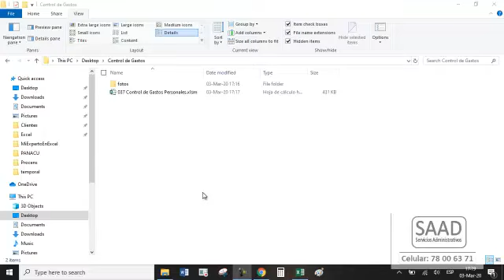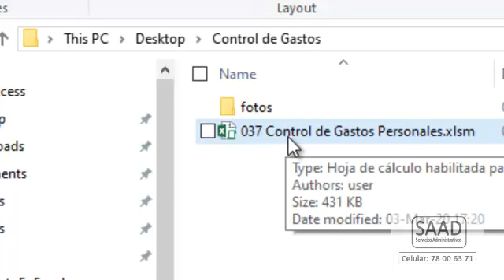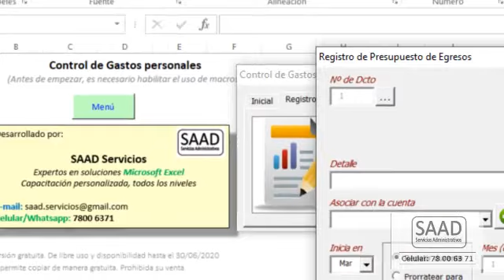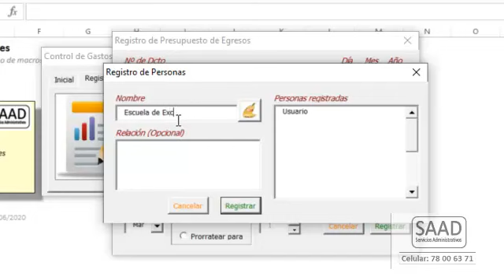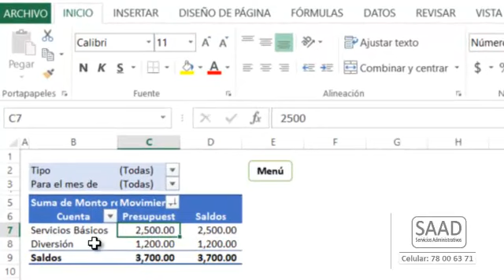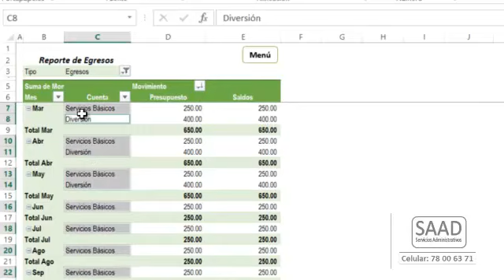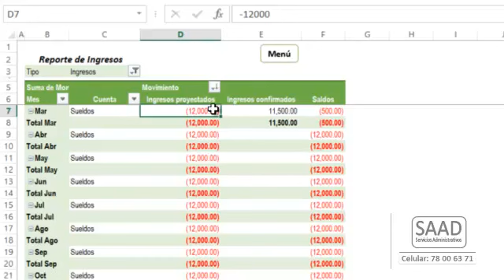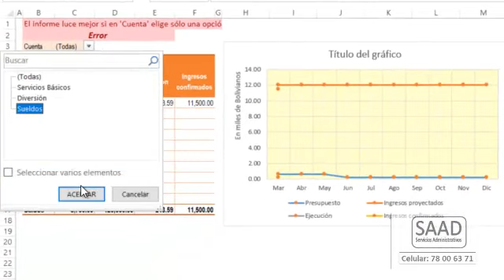037 Presupuesto Vs Ejecución PYME y Personales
Control de gastos personales (mayordomía) y también sirve para control de presupuesto y ejecución de una PYME. El archivo lo pueden descargar de aquí:
Saludos desde Santa Cruz, Bolivia!!!